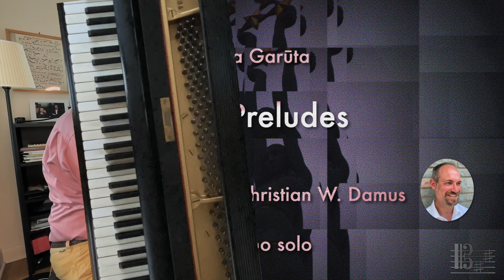🇱🇻 Lūcija Garūta: 4 Preludes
A positively symphonic set of preludes — for piano!

1. Grave — Lento. Molto espressivo e rubato

In this first piece I hear the bitter cold of a Baltic winter.  A mild breeze seems to pick up from the south and the ice covering the sea begins to crack sporadically as the sun warms it through the day. Then night falls and undoes it all.

2. Andante meditativo. Tempo rubato

An unapologetically romantic ballad. A love letter to the pianoforte.

3. Lento, rubato

Mysterious, hesitant, menacing. Developing bluster, it just fizzles into nothingness when their going gets tough. Hmm. Did Ms Garūta do much work in high tech?

4. Appassionato, esaltato

The grand finale, sweeping high and low on the keyboard, making use of all the available real estate. A triumphal celebration of something. Spring, perhaps.

Image of the freedom monument in Riga by Henrijs from Pixabay.

00:00 - 1. Grave — Lento. Molto espressivo e rubato
05:00 - 2. Andante meditativo. Tempo rubato
08:28 - 3. Lento, rubato
11:39 - 4. Appassionato, esaltato